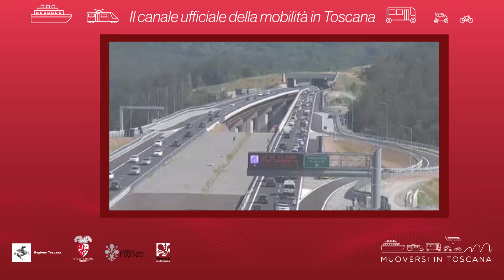Muoversi in Toscana - Edizione delle 11 del 1° ottobre 2021